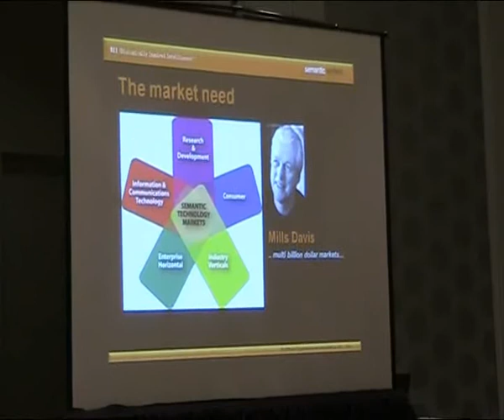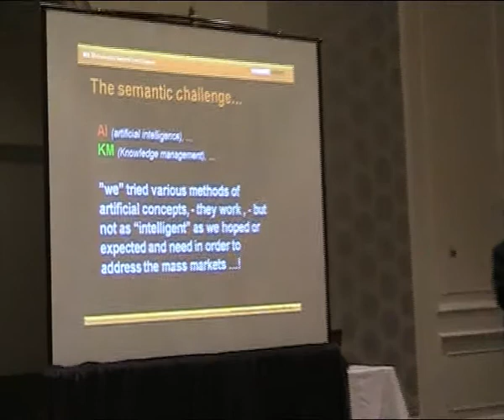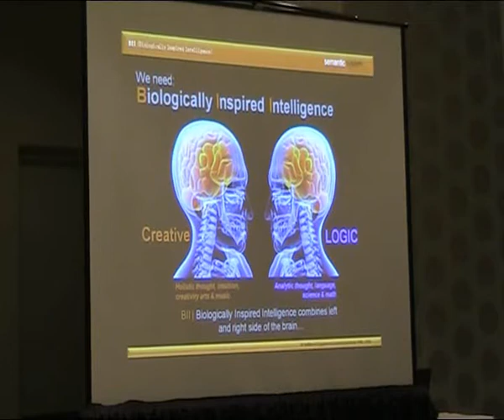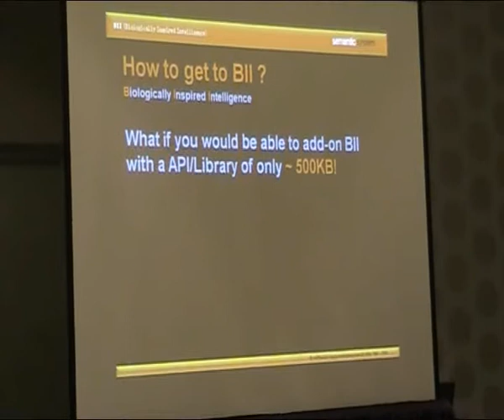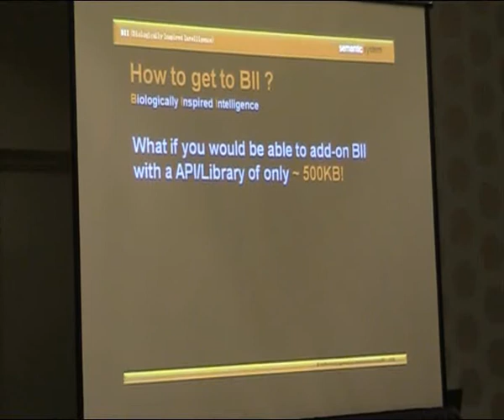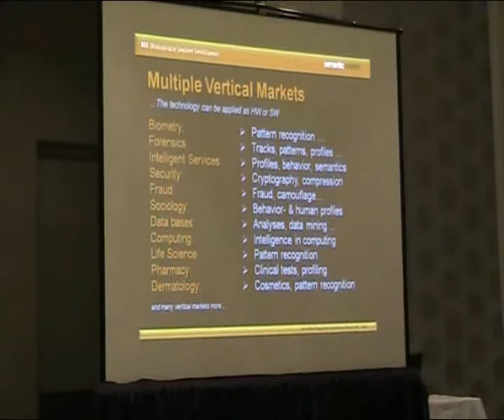Red Herring Presentation.wmv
Presentation at Red Herring Global 100 Finalist award